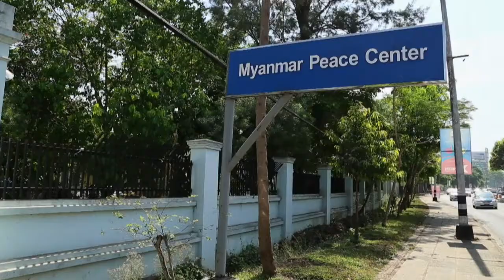Birmania: desplazados esperan el fin de la guerra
Los combates en el Estado de Kachin, en Birmania, están ensombreciendo las conversaciones de paz que intentan poner fin a décadas de guerra civil.